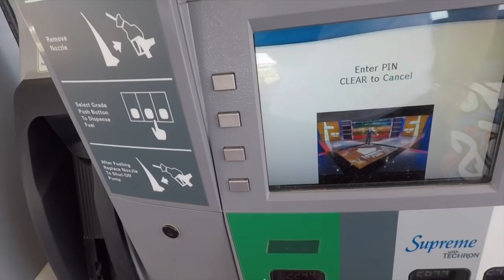SHE WASHED THE HELLCAT??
5k likes and I race my brother

KEV10
RAE10

***COME VISIT MY GYM***
VAN VORIS PERFORMANCE GYM
7681 Canyon Drive